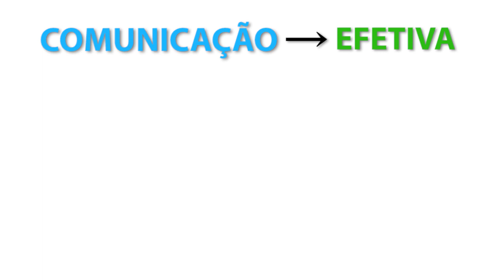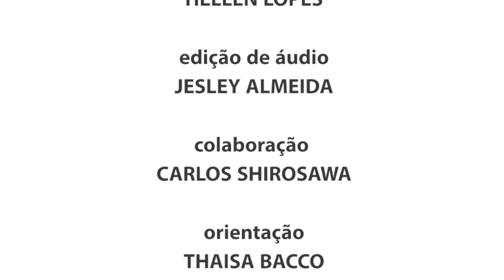TEORIA HIPODÉRMICA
O vídeo intitulado “Teoria Hipodérmica” traz o conceito e as mudanças que esta teoria sofreu ao decorrer dos anos. O assunto é abordado de maneira mais divertida, buscando utilizar das imagens e palavras chave para prender e gravar o conteúdo na cabeça de quem assiste.

Produção, roteiro, e edição – Hellen Lopes
Orientação - Thaisa Bacco
Agradecimento - Carlos Shirosawa.